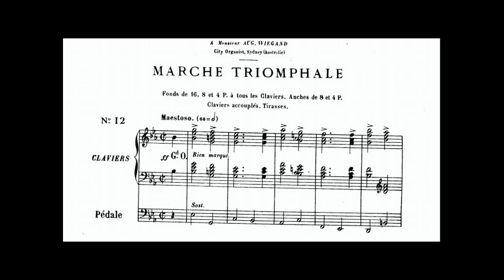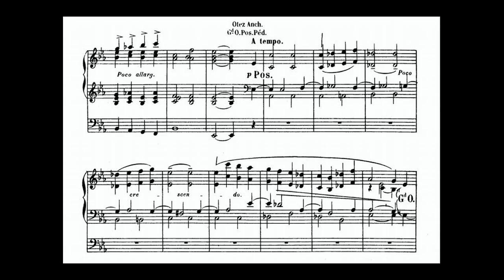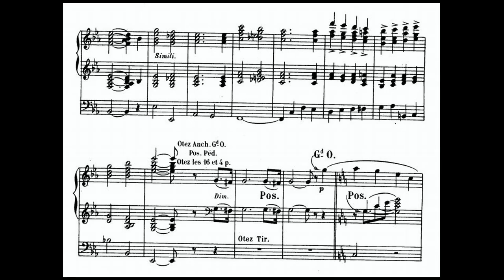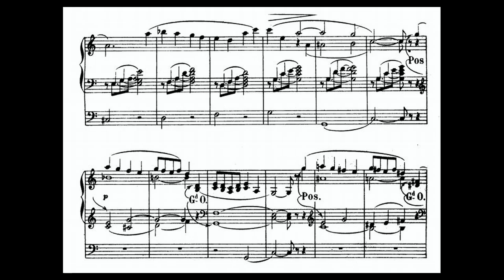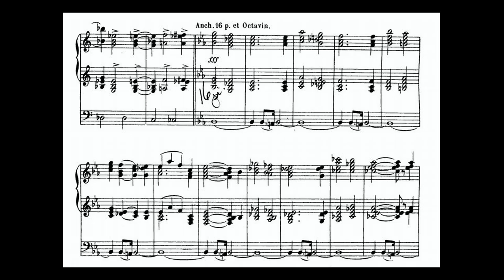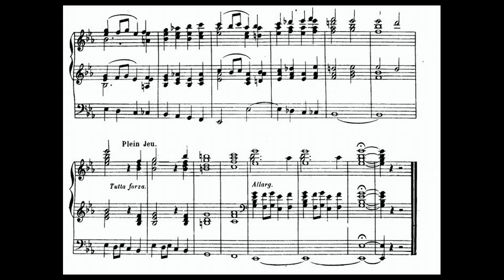DUBOIS:MARCHE TRIOMPHALE (12 Pièces Nouvelles pour Orgue)[audio+sheet music]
played by Denes Kapitany, 2016